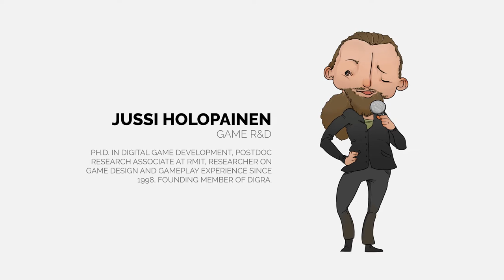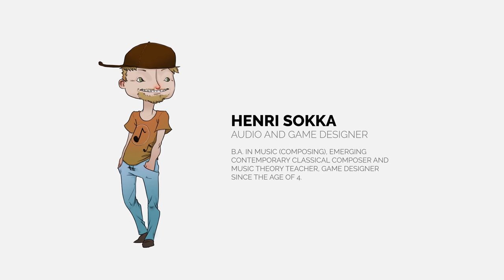Valaa - Team Introduction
Introducing the Valaa Team!

Development
VILLE ILKKALA: Founder, CTO
IRIDIAN KIISKINEN: Co-Founder, Chief Architect
MATTHEW JENNINGS: Senior Software Developer
THIAGO CHAVES: Software Developer

Research
JUSSI HOLOPAINEN: Game R&D
TIINA KUJALA: Pedagogical R&D
PETRI NOKELAINEN: Pedagogical R&D

Design
VILLE KANKAINEN: Game Designer
HEIDI LÄNSIPURO: Game and Graphic Designer
HENRI SOKKA: Audio and Game Designer

Management
DAVEY BAKHSHI: Co-Founder, CBDO
KARI ILKKALA: Co-Founder, CEO, COO
YOUN LEE: CFO
JOHANNA ROIHUVUO: Office Manager